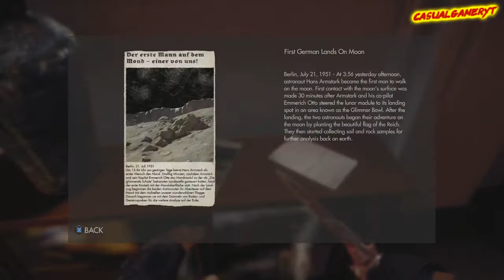➜Lets Play - Wolfenstein The New Order - Xbox One (Part-8) HD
other links